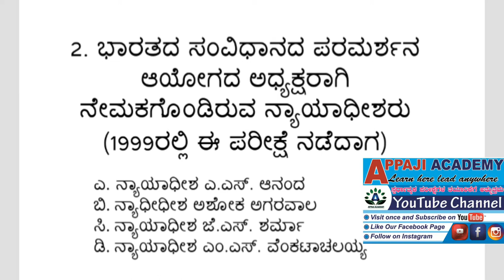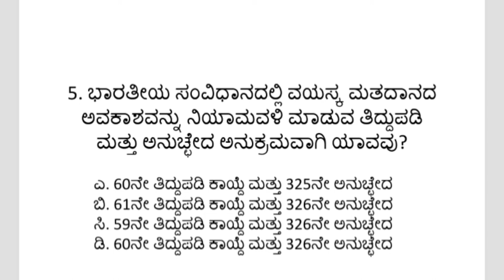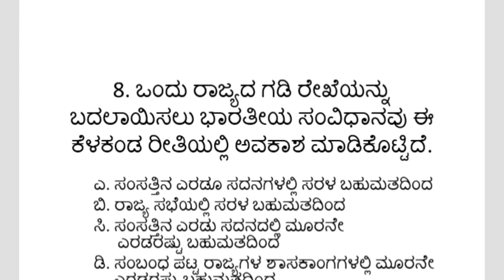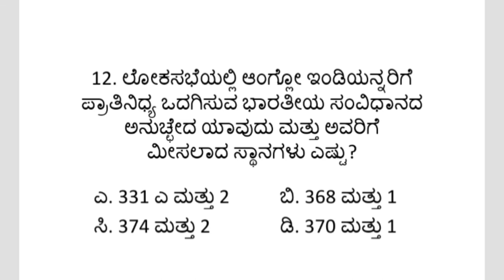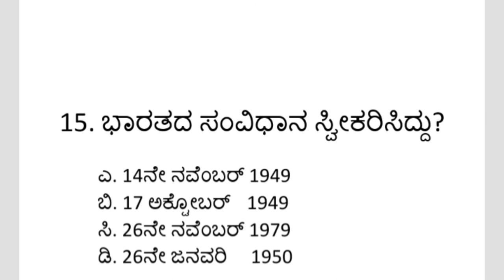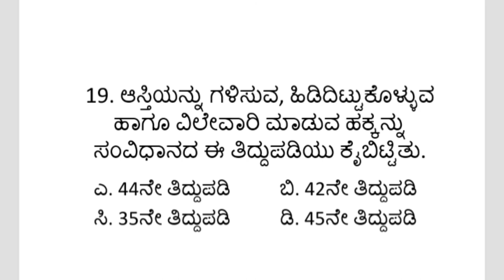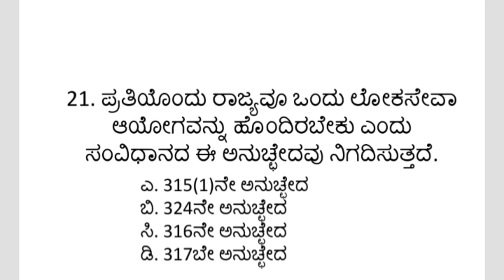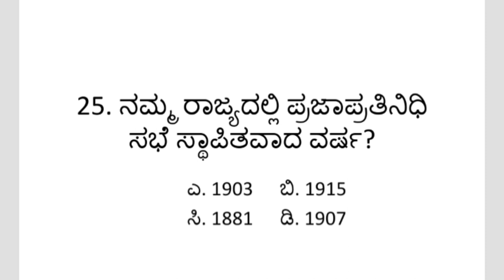ಭಾರತ ಸಂವಿಧಾನದ ಮತ್ತೆ ಮತ್ತೆ ಕೇಳಿರುವ ಮಹತ್ವದ ಪ್ರಶ್ನೆಗಳ ಸರಣಿ ವಿಡಿಯೋ- 02(Constitution most repeted mcqs)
Most Important repeated questions of indian constitution#ಭಾರತಸಂವಿಧಾನದ# ಮತ್ತೆ ಮತ್ತೆ ಕೇಳಿರುವ ಮಹತ್ವದ ಪ್ರಶ್ನೆಗಳ ಸರಣಿ ವಿಡಿಯೋ- 02(Constitution# most repeted mcqs
Indian#consitution#most#important#repetedly#asking questions#KAS#FDA,SDA,PDO#POLICE CONSTABLE#

 TEJASHWINI J..
INDIAN CONSTITUTION ,,
GENERAL KNOWLDEGE
GEOGRAPHY.
INTERESTING FACTS
SO